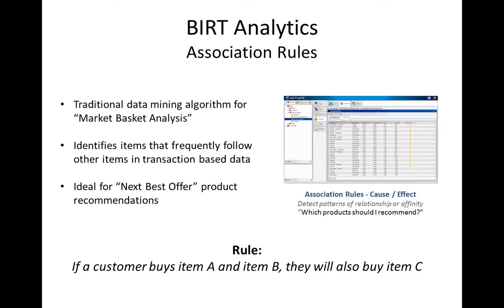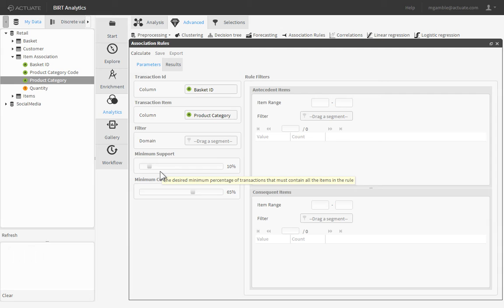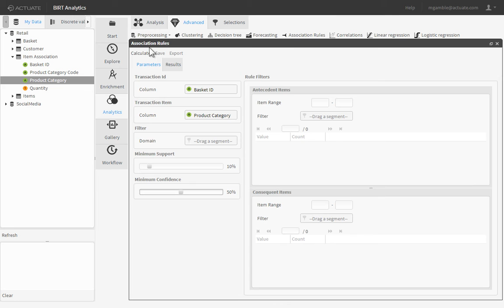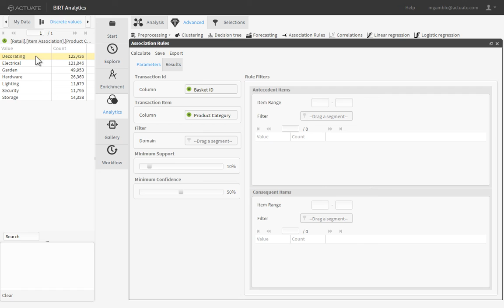Determine "Next Best Offer" Product Recommendations using Association Rules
Would you like to recommend a ′next best offer′ to your customers based on a market basket analysis of product purchase transactions? BIRT Analytics makes advanced data mining tasks easy enough for anyone to perform! This tutorial will guide you through a market basket analysis scenario using the Association Rules feature which identifies items that frequently follow other items in transaction based data.